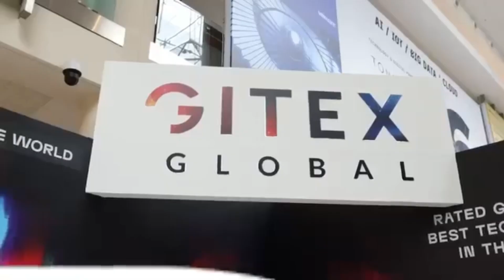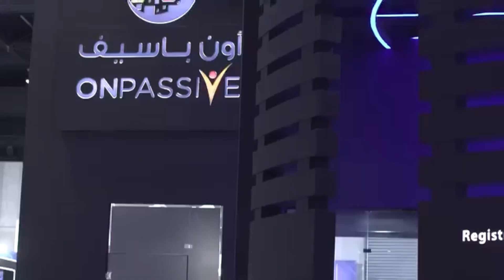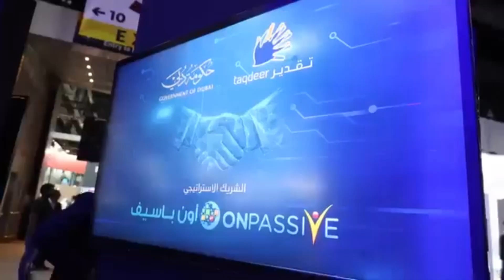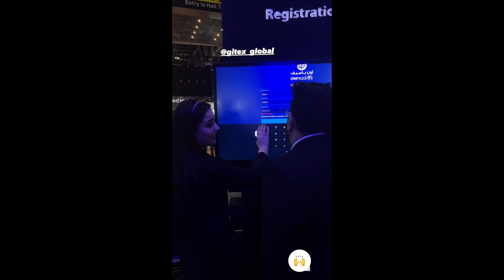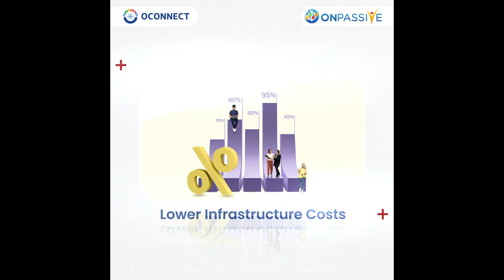ONPASSIVE 🔷DAY 4 of the GITEX GLOBAL TECH SHOW in DUBAI 2023🔷